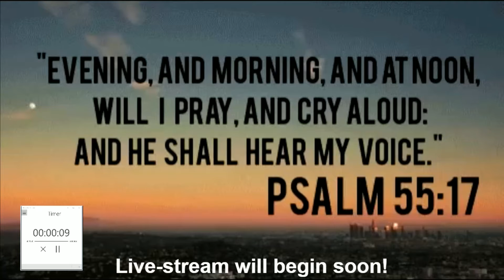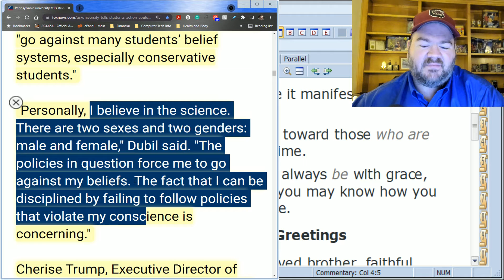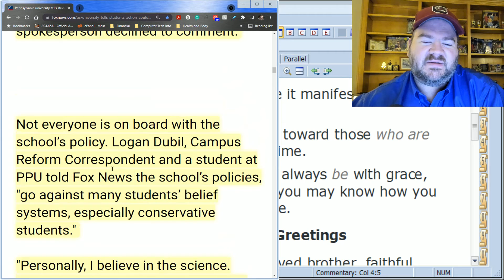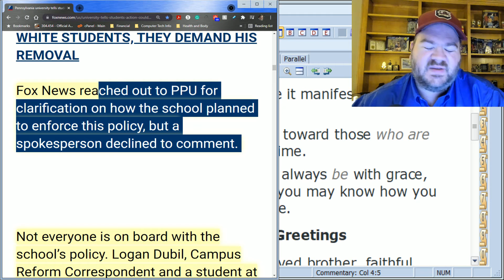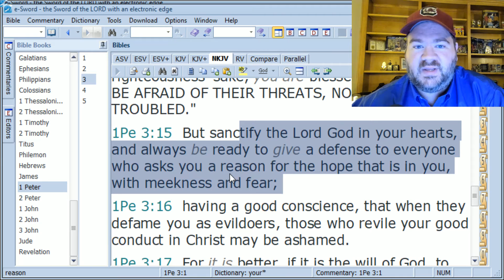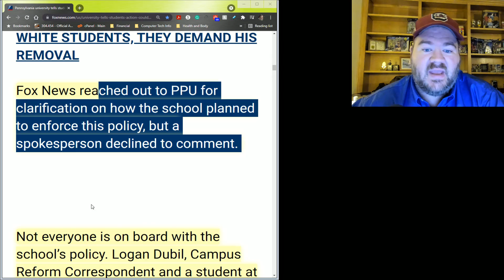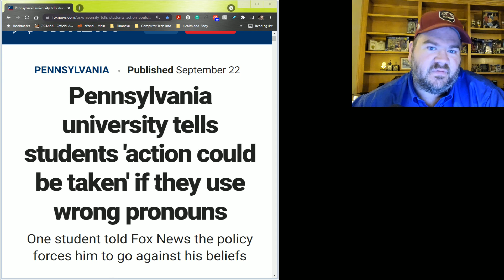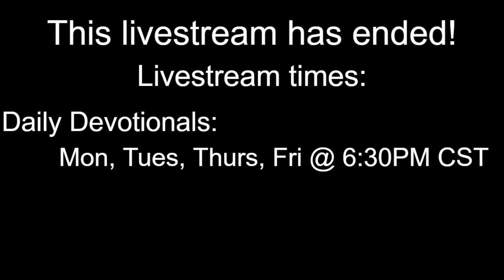10-7-21 Daily Devotional